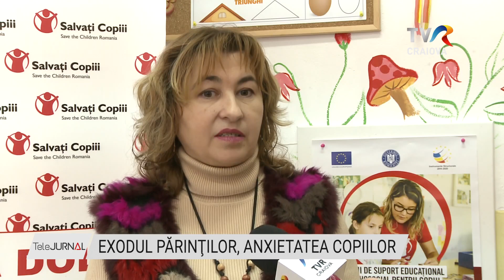EXODUL PĂRINŢILOR, ANXIETATEA COPIILOR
Anxietate, stimă scăzută de sine, rezultate slabe la învăţătură sunt doar o parte dintre efectele pe care le are asupra copiilor plecarea părinţilor la muncă în străinătate. Organizaţia “Salvaţi Copiii” "salvează" aproape 100 de copii din Dolj printr-un program în care elevii din ciclul primar şi gimnazial îşi fac temele după şcoală, primesc o masă caldă, dar şi suport psihologic de care au mare nevoie.

Şcoala Gimnazială “Alexandru Macedonski” Craiova. 45 de copii de la clasa pregătitoare până la cei de-a opta nu merg după ore direct acasă. Pentru ei, pentru cel puţin alte patru ore, casa este tot la şcoală. Au fost selectaţi să facă parte dintr-un program al organizaţiei “Salvaţi Copiii” prin care li se oferă ajutor la teme, un ajutor pentru unii esenţial.

Ajutor înseamnă pentru unii învăţarea limbii, pentru alţii deprinderea socotitului, însă sunt şi elevi pentru care orele petrecute aici au însemnat cu mult mai mult, un drum spre performanţă.

La olimpiada de matematică a participat şi Pavel, elev acum în clasa a VI-a. Şi-a dorit mult să intre la Centrul de Excelenţă şi, după o încercare eşuată anul trecut, din această toamnă visul i s-a împlinit.

Rezolvarea temelor pentru a doua zi sau pregătirea pentru performanţă le ocupă majoritatea timpului, însă nu este singura activitate din centru. Dorul de părinţi, la unii sentimentul de vinovăţie, îi fac pe copiii ai căror părinţi sunt plecaţi la muncă în străinătate să aibă nevoie de sfatul unui psiholog.

De aceea, psihologii susţin că părinţii trebuie să le spună copiilor că plecarea lor este temporară şi că familia va rămâne întregită. În anul şcolar trecut, aproape 5.000 de copii din Dolj au avut cel puţin un părinte plecat la muncă în străinătate. Peste 1.400 au ambii părinţi departe.